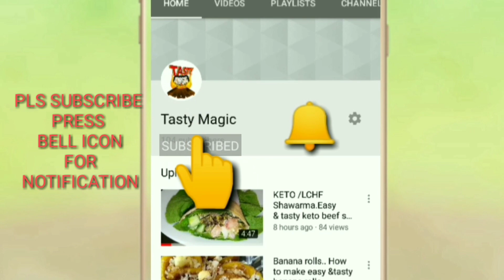വത്യസ്ഥ രീതിയിൽ ഒരു അറബിക് റൈസ് ചിക്കൻ മഖ്‌ലൂബ CHICKEN MAQLOOBA RICE, Tasty &variety rice... .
Ingrdients:

chicken-1 kg
basmati rice-3cup (750gm)
whole spices-cinnamon stick (5piece ),cardamon-6 nos,cloves-6nos
onion-1
tomato-1
chicken stock -1cube(optional)
arabic spices-2 tbsp
coriander leaves

vegetables to fry

potato-1
brinjal -1
capsicum-1
carrot-1
tomato-1
onion-2